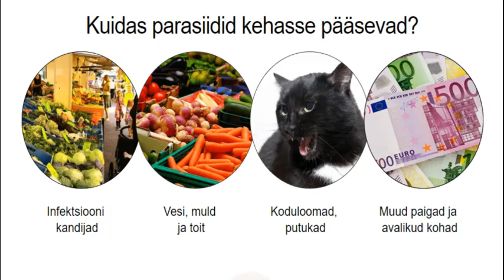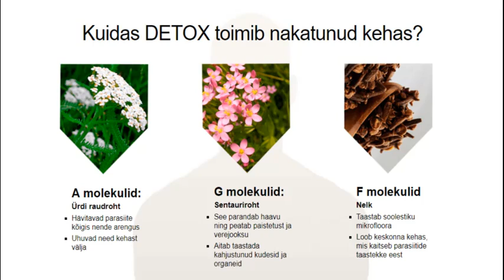SUU EI OLE HALVA HINGEÕHU ALLIKAS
Laboratoorium avastas uue halitoosi (suu lõhn) põhjuse: nakkus. Hiljuti valminud uuringus teatati, et parasiit jäätmed on mürgised ning võivad luua kasvulava bakteritele maos. See on põhjus, miks inimesetel, kes on nakatunud selle parasiidiga on halb hingeõhk.